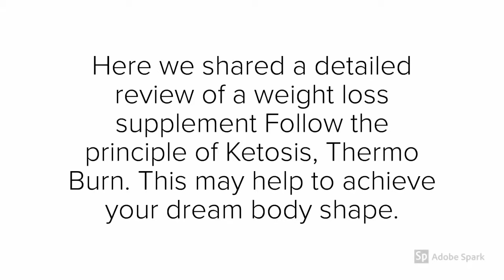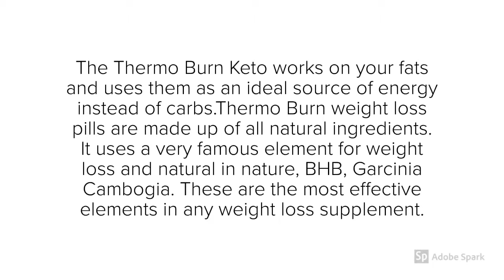Premier Diet "Thermo Burn": Shark Tank Reviews watch Side Effects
Thermo Burn Pills Shark Tank Reviews: Are you getting tired to use the weight loss supplements, and still you didn’t get your desired results. Most of the people try at least 3-4 supplement. However, many people facing the unintentional gain of fat. Everyone wants a slim and fit body, but this not achieved by everyone. Good looks it not limited to the face enough if you don’t have a slim and fit body shape. But if someone thinks that this is all are shit looks. So, the fat is not limited to, how you look in shape. It is farther than these, The unintentional fat lead to many dangerous diseases Like Diabetes, High Blood pressure, low cholesterol, and many more. So, It is good to lose weight ASAP. Here we shared a detailed review of a weight loss supplement Follow the principle of Ketosis, Thermo Burn. This may help to achieve your dream body shape.

What Is Thermo Burn?

Thermo Burn is a dietary weight loss pill that helps to burn the excess stubborn fat, present in your body. This follows the Ketosis Principle, It has the great ingredients that make it more powerful and attractive weight loss supplement. The Thermo Burn Keto works on your fats and uses them as an ideal source of energy instead of carbs.